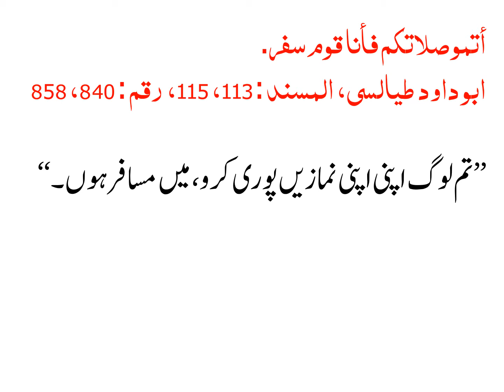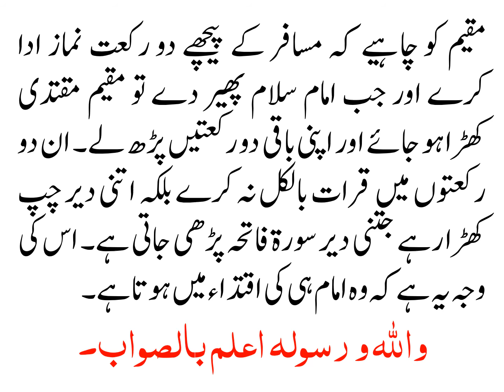MUSAFIR IMAM KAY PEECHAY MUQAMI KIS TARA NAMAZ PADHY?